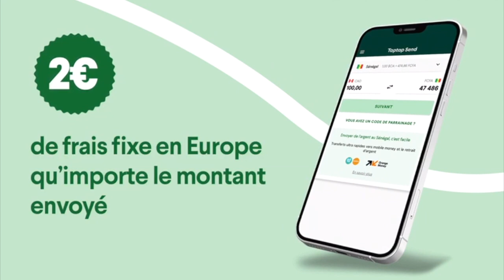10mille problème détruit Ahmed Cissé et tacle Mame Matar Jamra:«Kou diouk mou jokh la carte jamra…